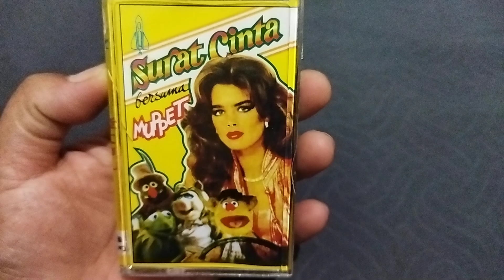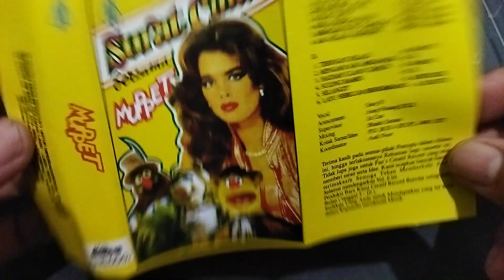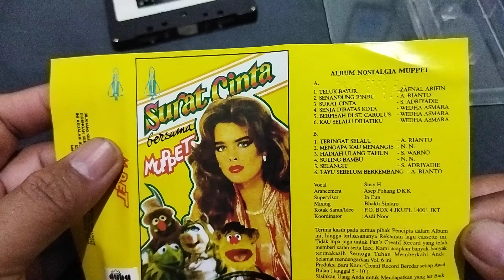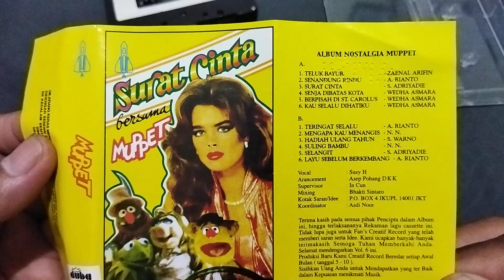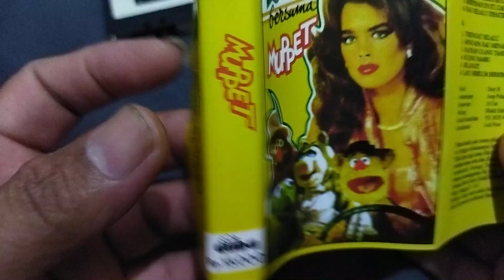Mupet album Surat Cinta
album yang sangat bagus dan tidak membosankan untuk di dengar dari mupet.